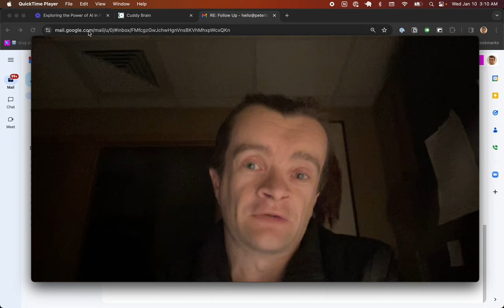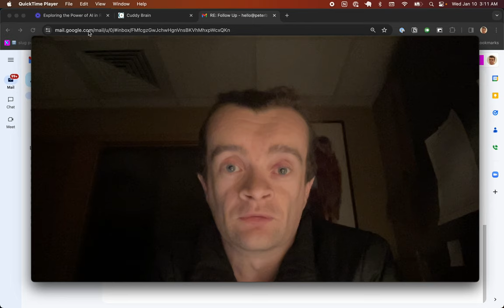notes on notetaking apps otter.ai fireflies.ai and read.ai